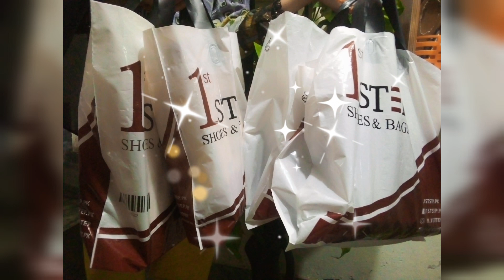First time I try saag Recipe|| macaroni recipe with my style||with Hiba Zia vlog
hello viewers assalamu alaikum
saag recipe
saag recipe
macaroni recipe